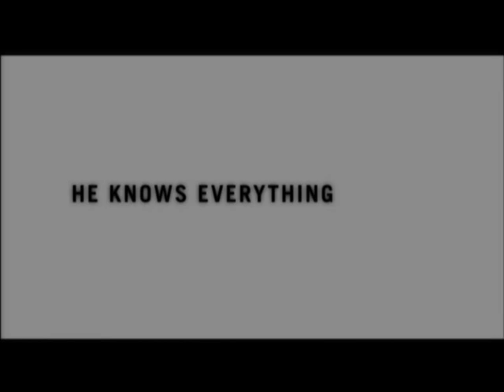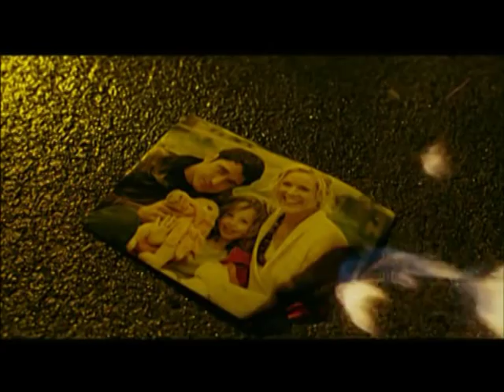Shattered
Shattered (aka Butterfly On A Wheel) starring Pierce Brosnan/Gerard Butler/Maria Bello...crime thriller